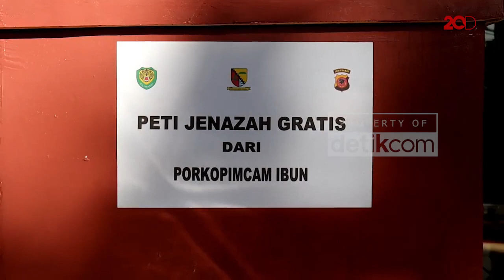Saat TNI-Polri-Satpol PP Bahu-membahu Bikin Peti Jenazah COVID-19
Sejumlah anggota TNI-Polri hingga Satpol PP bahu-membahu membuat peti jenazah COVID-19. Pembuatan peti mati dikerjakan di halaman parkir Mapolsek Ibun, Bandung.